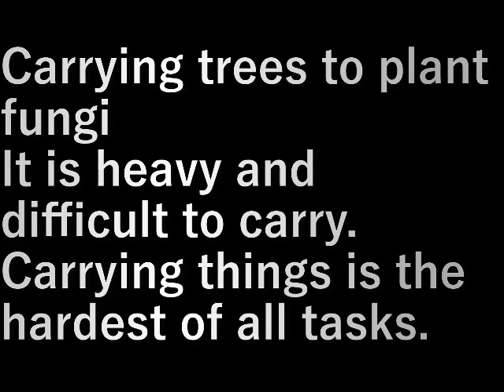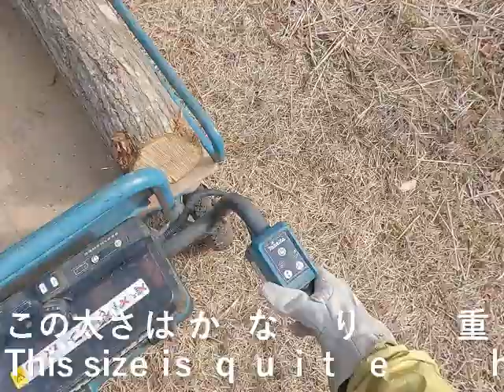原木運び3 Log transport 3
菌を植えるための木運び三回目。
重くて運ぶのが大変。

物を運ぶことはすべての作業で一番大変。

Carrying trees to plant fungi
It is heavy and difficult to carry.

Carrying things is the hardest of all tasks.

設備屋の適当田舎暮らし